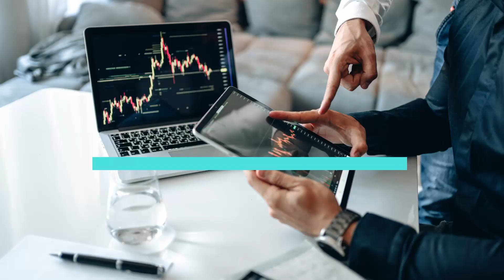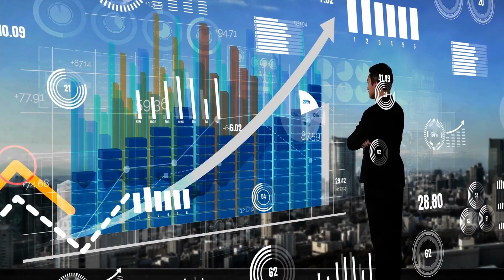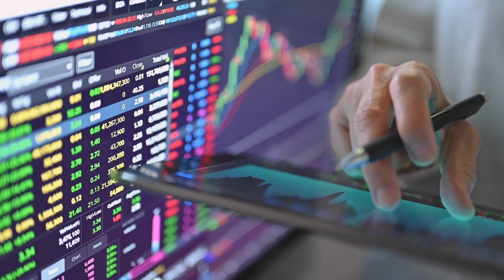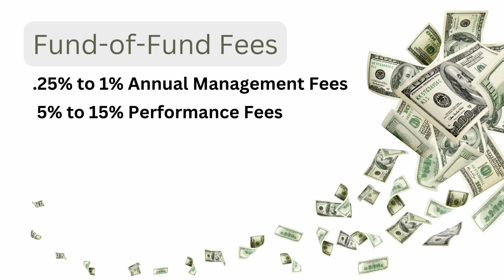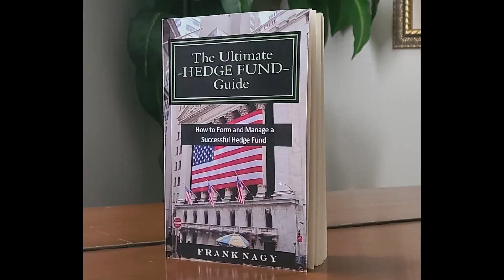The Secret Truth about Fund-of-Funds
Starting a fund-of-funds can be a very rewarding as well as challenging opportunity for financial entrepreneurs who want to start their own hedge fund. Instead of managing trades and evaluating different asset classes, the fund manager has the task of researching and choosing which hedge funds they wish to invest in based on various risk parameters.

The Ultimate Prop Firm Guide and Hedge Fund Guide. E-book COMBO